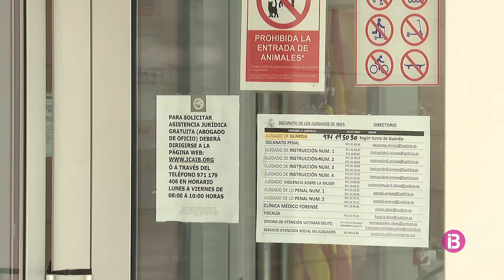El sindicat CSIF assegura que les guàrdies als Jutjats durant l'estiu "són un infern"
Demanen que siguin més curtes durant la temporada de les discoteques